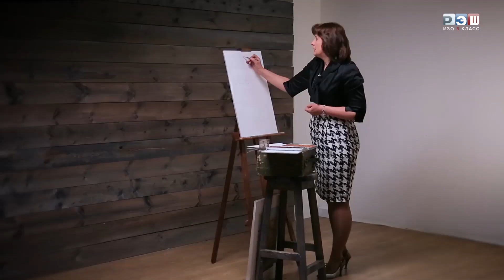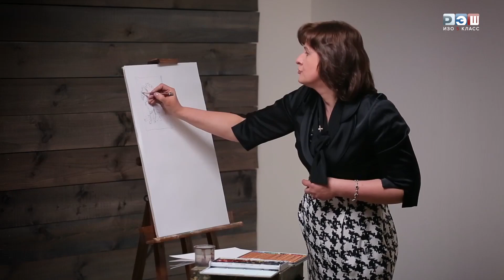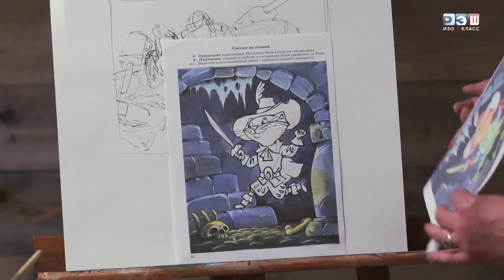Как создается картина. Законы композиции. Иллюстрирование